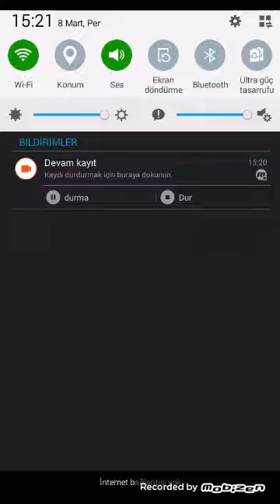13 Nisan 2018